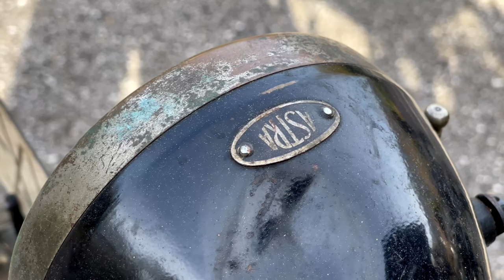Vom größten Motorradhersteller Wien's - Delta Gnom Jap 350sv 1927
Wieder einmal aus dem schönen Almtal präsentiert uns Christian seine Delta Gnom Jap 350sv aus dem Jahre 1927.